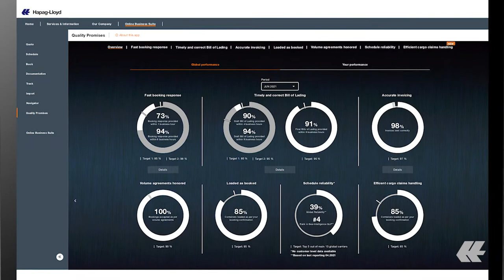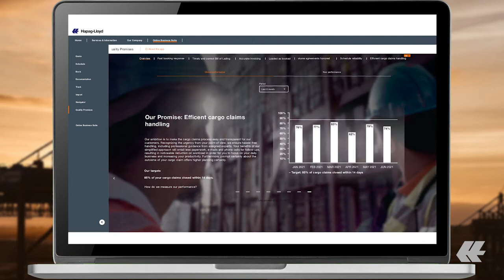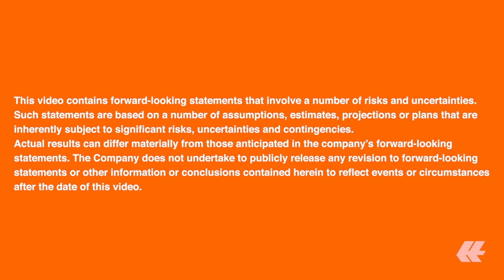Quality Promise „Efficient Cargo Claims Handling” | Hapag-Lloyd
Incidents leading to customers having to submit cargo claims, be it damages or loss of cargo, cause inconvenience and cost time. With its seventh Quality Promise „Efficient Cargo Claims Handling”, Hapag-Lloyd has set itself the goal to significantly accelerate cargo claims handling by reducing the total amount of time between receiving a customer’s cargo claim and proposing a resolution. In future, in 85 percent of cases customers will receive a resolution proposal within 14 days – including acceptance, rejection or the start of settlement negotiations. By focusing on the efficiency of its cargo claims handling, Hapag-Lloyd intends to underline that it recognizes the urgency to solve cargo claims in a timely manner and therefore makes the process as fast and efficient as possible.